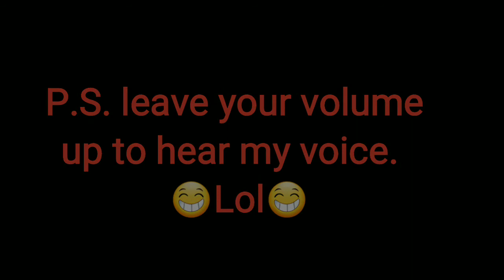UNDEAD Q&A # 1 ft. Jerry Stinger.